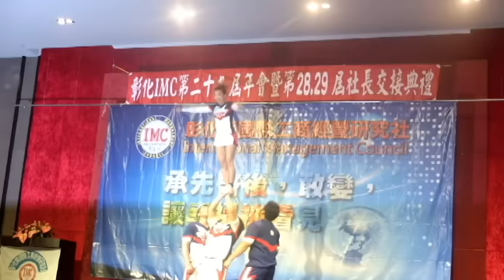彰化IMC第28、29屆社長交接-LongFun榮豐薩克斯風演奏-20160409和美大中華國際美食館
演出曲目：
你甘擱會想起我1:28~3:22
情人的黃襯衫3:23~4:25
想你4:26~2:13
Besame Mucho5:00~6:09
妳是我的生命6:10~6:42
午夜香吻6:43~8:00
愛情恰恰8:01~9:11
望月想愛人9:12~10:10
期待再相會10:11~10:58
LongFun榮豐薩克斯風樂團參與演出者6位：
(1)陳營誠 (2)吳鏈焜 (3)黃國棟
(4)曾秀霞 (5)李嘉馨 (6)陳英姿
攝影：陳石崇
攝影：簡惠錦